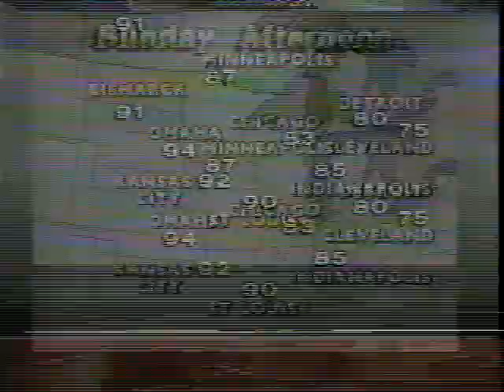Cincinnati Radar & TWC June 30 1990 part 4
More from June 30 1990. Check out the radar toward the end of the video. The thunderstorm under the "H" (Hamilton) north of Cincinnati supposedly produced hail of 2.75 to 4.00 inch in size. The dark blue inside the pink area is VIP 6 returns.

TWC segment features Will Annen showing the radars and the region-by-region forecast.